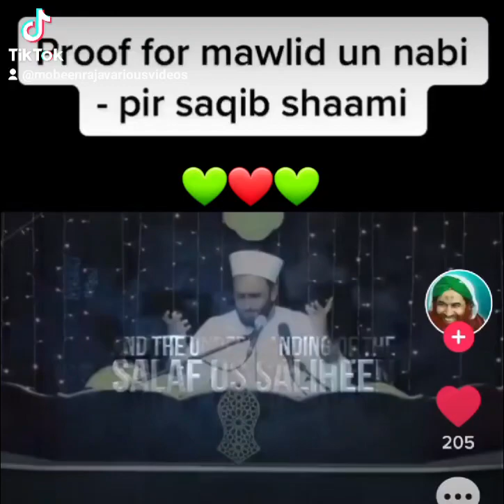Shaykh Saqib Iqbal!!!